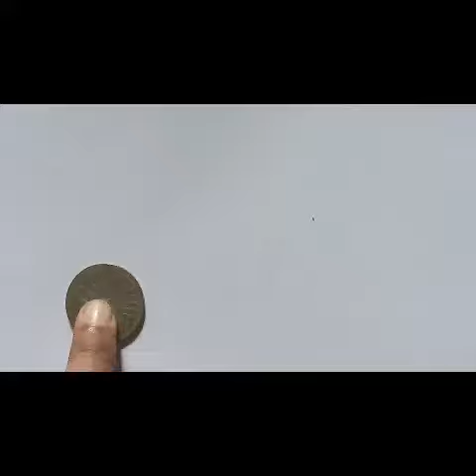easy bicycle drawing for kids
bicycle drawing
bicycle